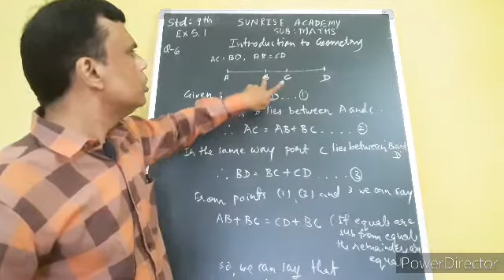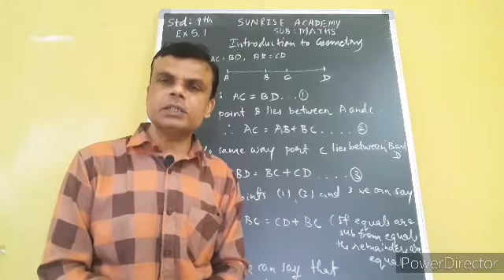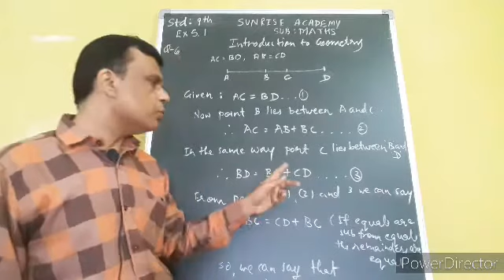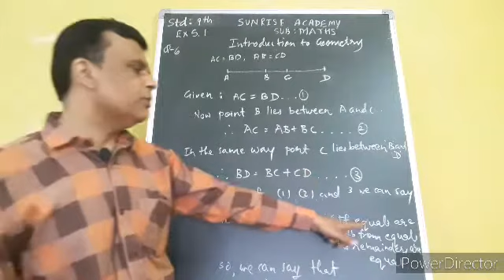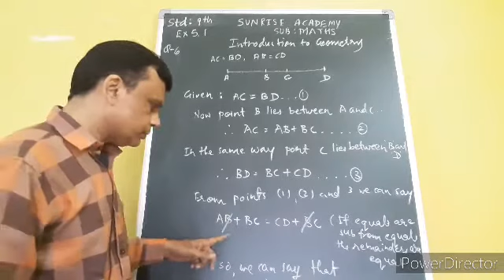Std 9th sun maths chapter 5 Ex 5.1 Q 6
Solved sum of Ex 5.1